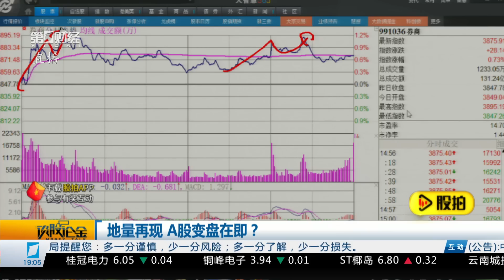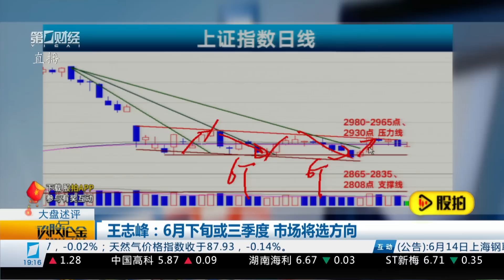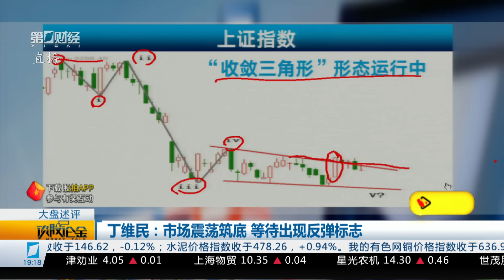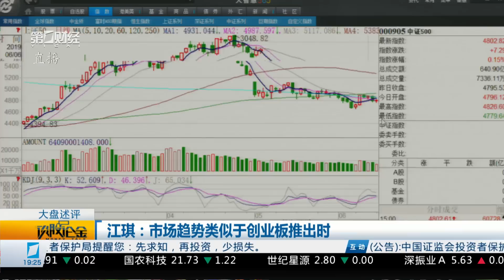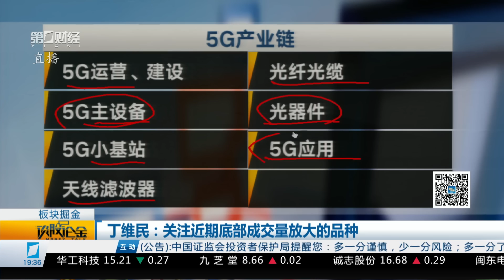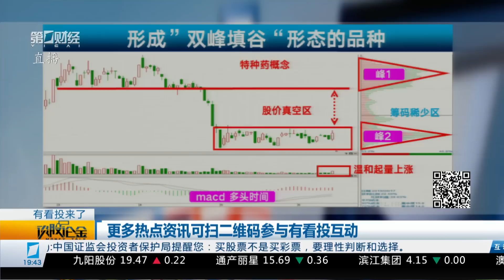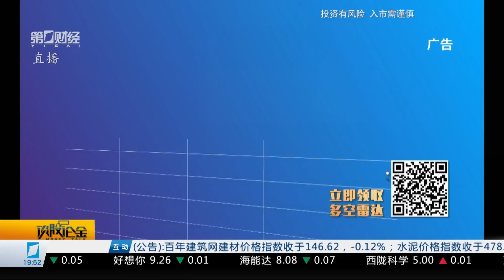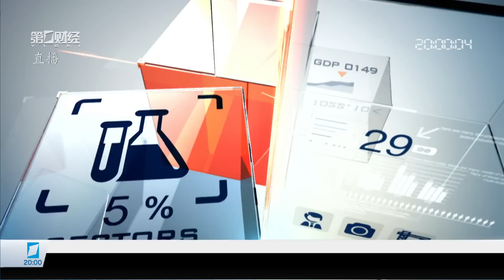投资心得# 股民之家《谈股论金》2019_06_17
投资心得# 股民之家《谈股论金》普通投资者为直接参与主体，被普通投资者亲切地称为“股民之家”。